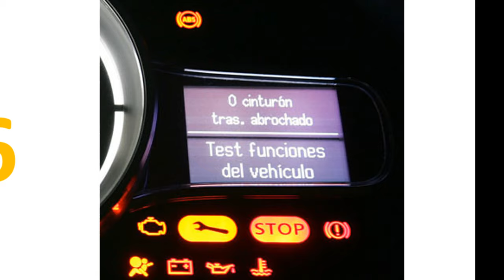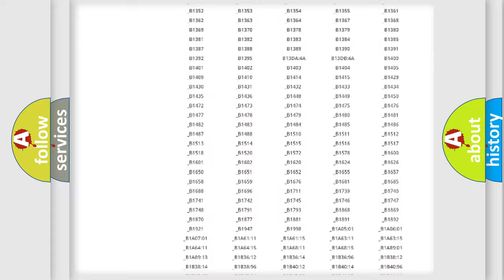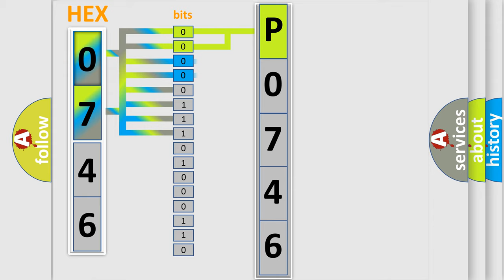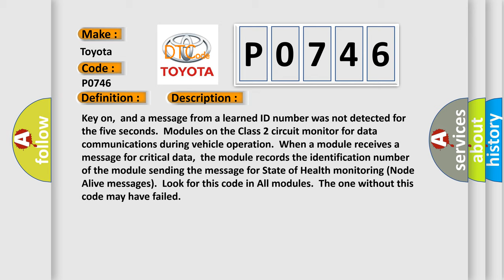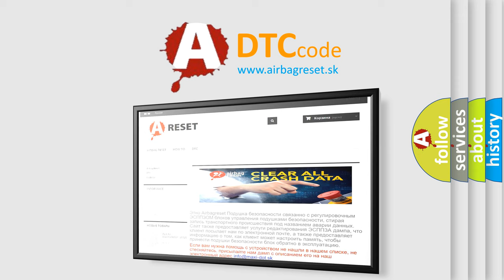DTC Toyota P0746 Short Explanation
Contents:
0:21 Basic DTC analysis according to OBD2 protocol standard.
1:48 Insight into programming
2:58 A diagnostically understandable description of the Diagnostic Trouble Code
3:05 Basic error definition

Make:
Toyota
Code:
P0746
Definition:
No Communication With Body Control Module
Description:
Cause:
 BCM Class 2 circuit is open,shorted to ground or to B+ BCM ignition power circuit has a high resistance condition BCM main ground circuit(s) has a high resistance condition BCM (module) may have failed and is pulling the circuit low